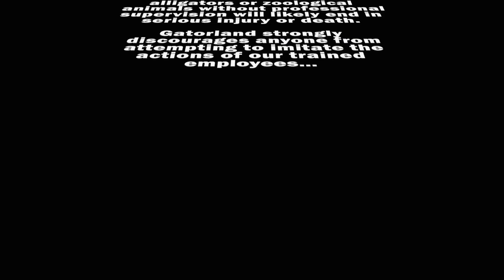ALLIGATORS EVERYWHERE‼️‼️‼️‼️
Hey Y’all!
Love y’all,
Savannah